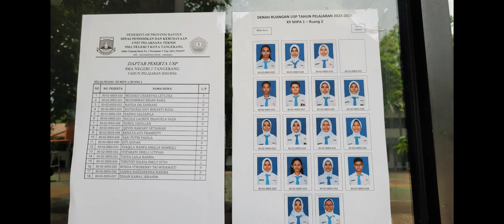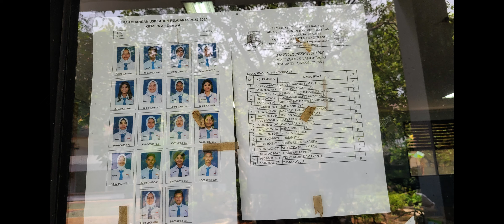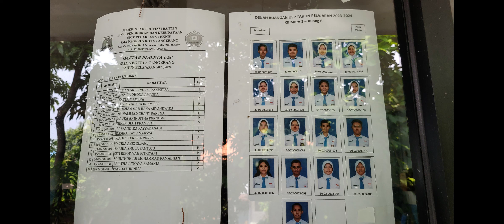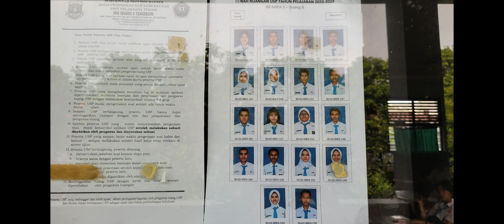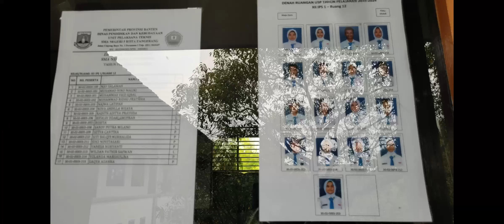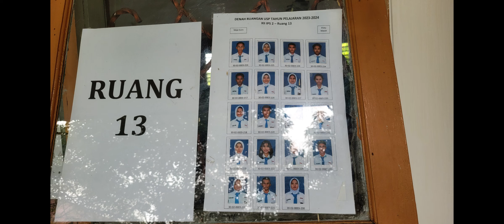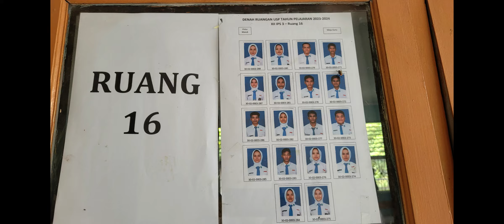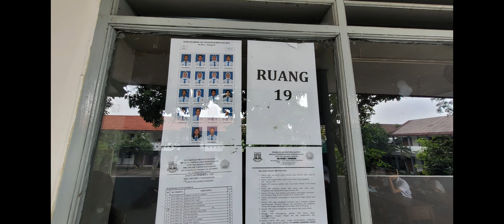ULANGAN TERAKHIR Kelas 12 USP